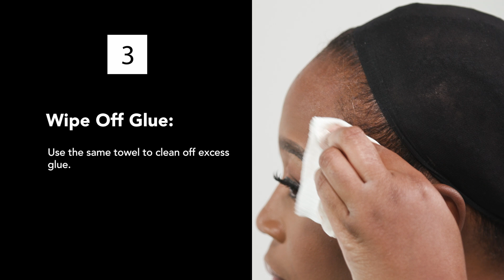How to Store Your Parfait Wig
Learn the best practices for storing your Parfait wig to maintain its quality and longevity. In this video, we’ll guide you through simple and effective storage tips to keep your wig looking fresh and beautiful. Visit myparfait.com for more.